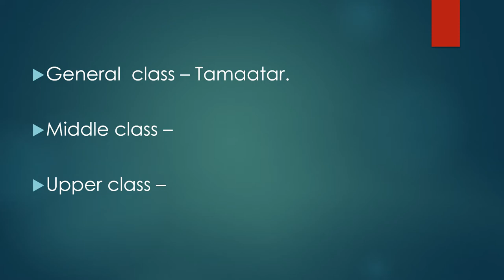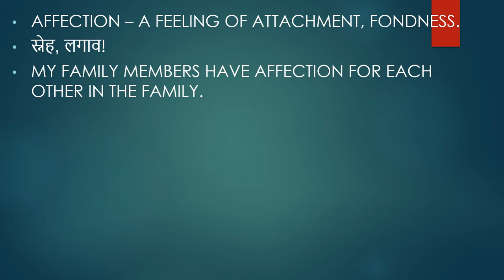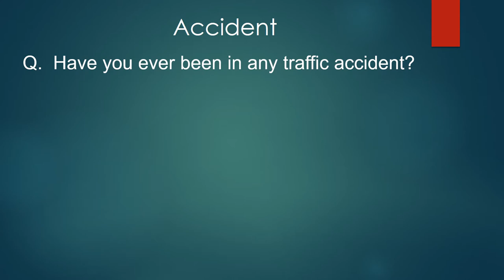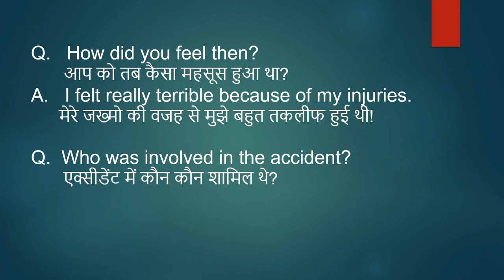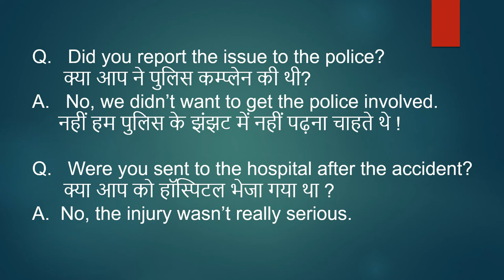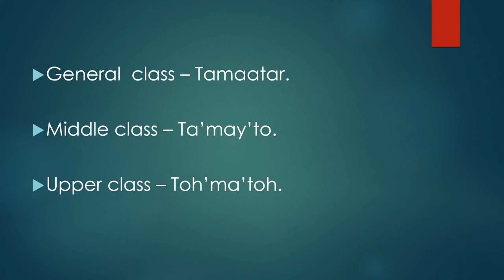Let's talk about ACCIDENT related questions|How to use the word AFFECTION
How to ask ACCIDENT related questions
How to use the word AFFECTION

Questions & answers related to Leisure time

knowledge related to CONTINENTS & to know the difference Between COST & PRICE watch.